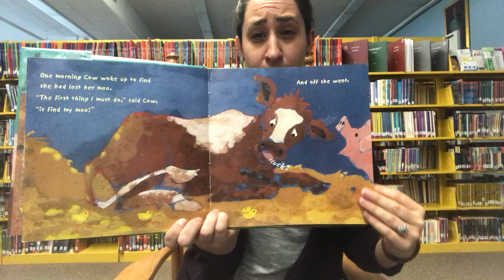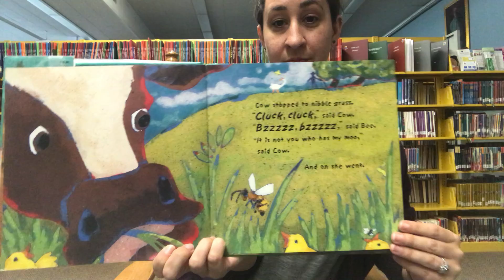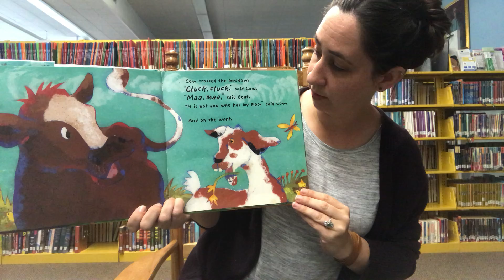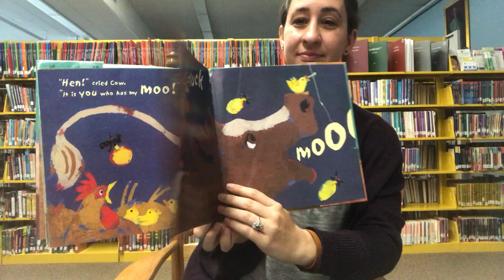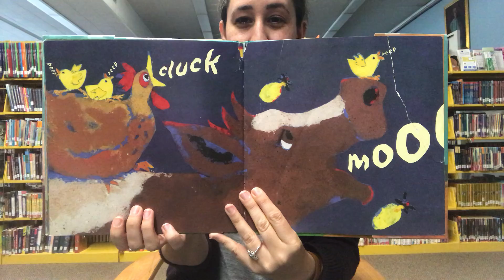The Cow Who Clucked by Denise Fleming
Read by Miss Laura

Having lost her moo, Cow is stuck clucking. The only thing to do is go out and find that moo! Join Cow and her friends as they conduct their vocal barnyard search. Cow tramps through a wheat field and on into the starry night until she is too tired to look any farther. But in the end, Cow and her moo are reunited, and all is well.